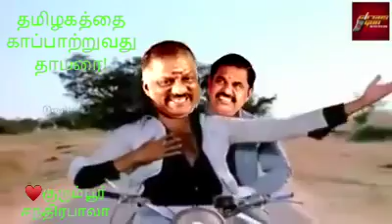தாமரைகொடி பறக்குது பார்!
குரும்பூர் சந்திரபாலா